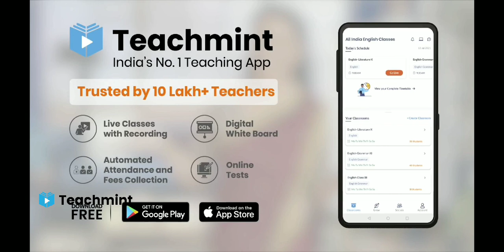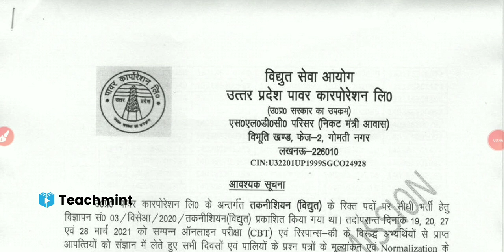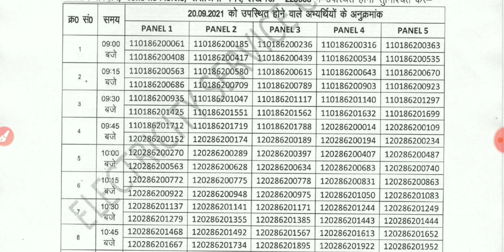Uppcl Tg2 Result Declared|Join Uppcl Tg2 608 Dv Slected|Telegram Grup Uppcl Tg2 For Dv |Teachmint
UPPCL TG2 608 भर्ती के लिए जिन बच्चों का DV  के लिए का सिलेक्शन हुआ है वह बच्चे टेलीग्राम ग्रुप ज्वाइन कर ले||

जिस जिस का सिलेक्शन हुआ है तुरंत जुड़े ग्रुप में 👆